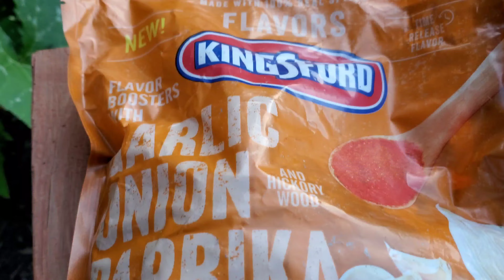Summer bbq in the backyard | ছুটির দিনের বারবিকিউ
Summer time is for enjoying barbecue and chilling. We love spending our weekends in the garden and grill fresh vegetables from the garden and some kabobs. Chicken is our favorite. We love barbecue ribs as well. Here is a small video of this weekend's barbecue and family funtime.